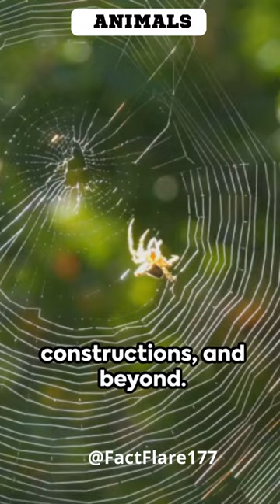spider threads are stronger than steel cable. Spider. 🕷️🕸️ AmazingNature .